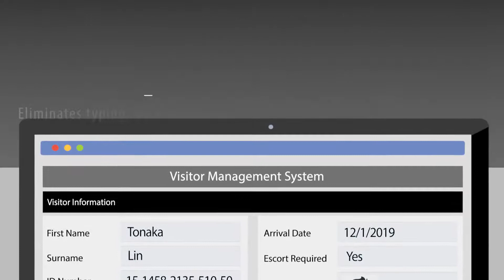Plustek Typist Software - Coup with portable scanners that auto recognize ID.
Auto Data Reader Software for Passport / ID Card

*MRTDs Reader Library:
-Reads and extracts data from MRTDs (Machine Readable Travel Documents), such as passports and ID cards.
-Images of passports are output into TIF, JPG or BMP file formats.
-Extracted MRZ (Machine Readable Zone) data are saved to XML, TXT or CSV files.

Plustek Typist coup with MobileOffice D620, provides an all powerful auto-populate id capture solution that easily set up with your existing infrastructure without further integration. It instantly populates data from IDs (such as driver's license, identification cards, passport cards and more) straight into your system; allowing for accurate and efficient processing of data.  The solution drastically reduces data input mistakes associated with manual entry.